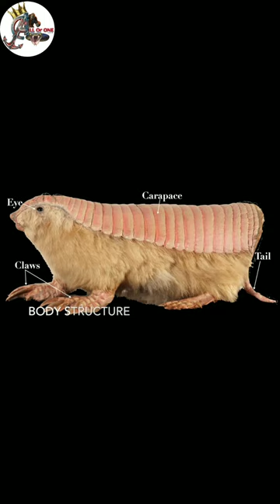pink fairy facts in tamil | pink fairy details in tamil | All or one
Pink fairy armadillo facts in Tamil/ Pink fairy armadillo details in tamil

1) Pink fairy armadillo details in tamil video
2) Pink fairy armadillo information in tamil
3) Pink fairy armadillo in tamil
4) Pink fairy armadillo documenry in tamil